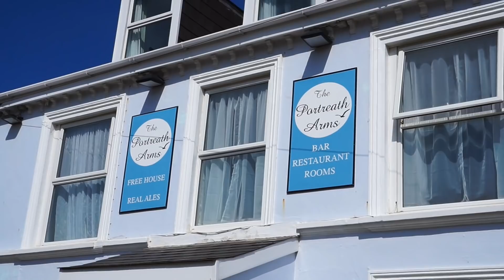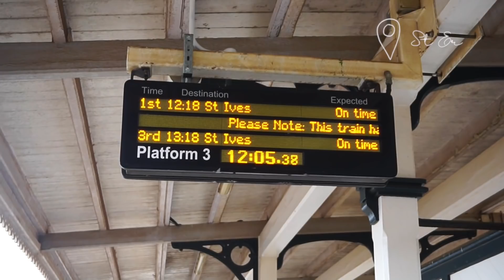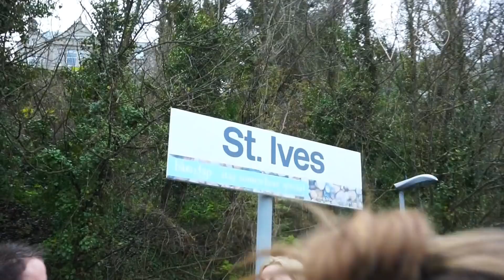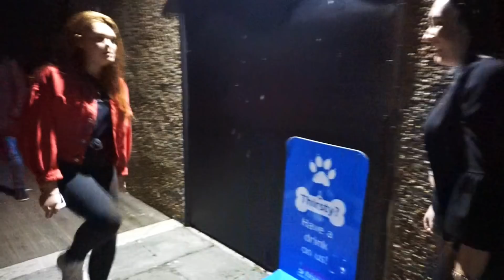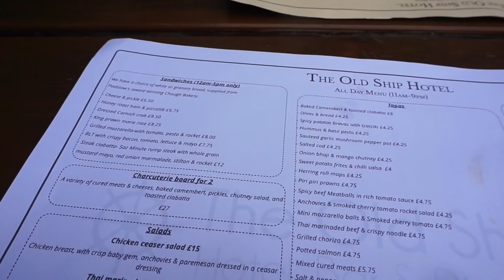Cornwall April 2018 | Vlog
O P E N   F O R   S O M E   M A G I C
really didn't want this week to end so we'd have to leave our little cornwall bubble and return to reality. it makes me so sad knowing this may have been my last time going to the st minver parkdean site, after going every year for 8 years and twice a year for the past 2. even though its really sad for me, it also kind of marks a new chapter in my life as the reason its unlikely i'll be going back is due to hopefully starting university in september and beginning my own life as an adult. I'm so grateful to have a big chunk of my childhood memories to have been from these holidays. Its my home away from home and I can't believe I won't be going back next april.. anyways, I hope you enjoy the video I made of my favourite people, in my favourite place💛  (it took me hours to edit 😅😂💞)